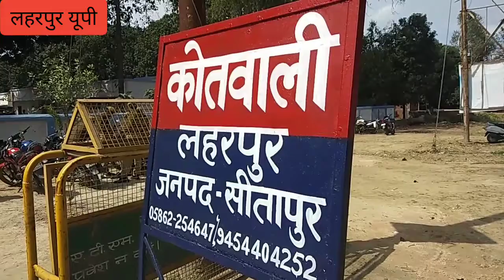ग्राम उमरा में दो पक्षों ने जमीनी विवाद को लेकर जमकर चले लाठी डंडे 3 लोग घायल